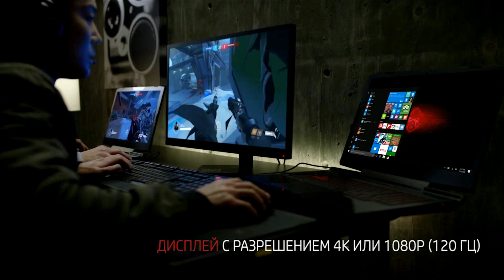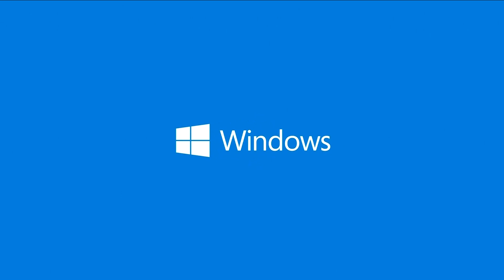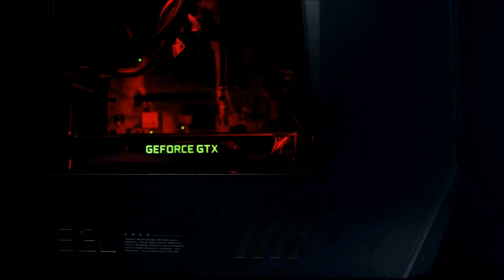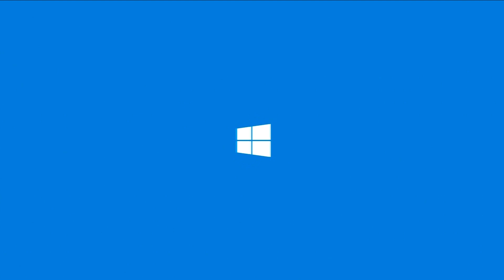Team Spirit против Natus Vincere, Третья карта, CIS квалификация SL i-League Invitational S3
Третья игра матча между Team Spirit и Na'Vi в рамках квалификации SL i-League Invitational S3. Комментируют CaspeRRR и Droog.